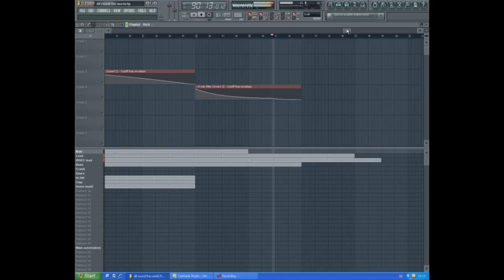ATC - All Around The World (la la la la la) (Fl studio remix)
ATC - All Around The World remix by me in FL studio. I hope you like it! It's a little bit out of sync but you'll have to live with it.

RobloxCLown and yung lasse torsk. Cynan 14:55 dusch.

Cynan_q 2 strong. Rip alx9. Fan aazz. DDA. Hörs.

Johanlolol most loyal player to date.
Spanien spelar så jävla roligt.

Klaustreyt productions.

zara larsson
Anders - har du uffes K/S?